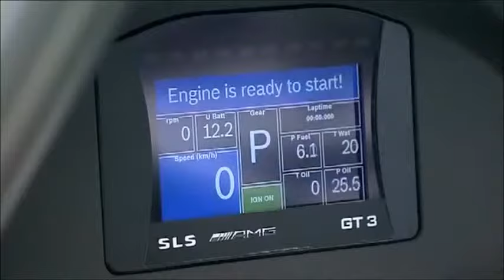Mercedes SLS AMG GT3 Trailer - YouTube